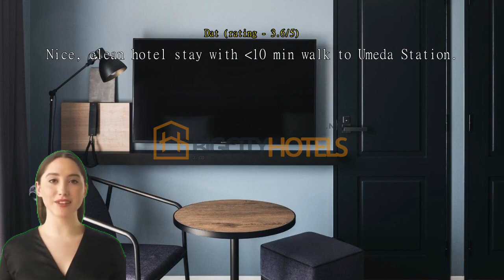Review Nest Hotel Osaka Umeda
Nest Hotel Osaka Umeda is a hidden gem nestled in the heart of Kita-ku Tsurunocho in Osaka, Japan. From the moment I stepped into the hotel, I was greeted with warm hospitality and a cozy atmosphere that made me feel right at home.

The location of the hotel is ideal for travelers who want to explore the vibrant city of Osaka. It is conveniently situated near major transportation hubs, such as Umeda Station, making it easy to navigate around the city and visit popular attractions like Osaka Castle, Universal Studios Japan, and Dotonbori.

Upon entering the hotel, I was immediately impressed by its modern and stylish design. The lobby area is tastefully decorated with contemporary furniture and beautiful artwork, creating a welcoming ambiance. The check-in process was smooth and efficient, and the staff at the front desk were friendly, accommodating, and spoke fluent English, which made communication effortless.

My room at Nest Hotel Osaka Umeda exceeded my expectations. It was spacious, impeccably clean, and well-appointed with all the necessary amenities for a comfortable stay. The bed was plush and comfortable, ensuring a good night's sleep after a long day of exploring the city. The room also had a large window that offered breathtaking views of the Osaka skyline, which was a delightful bonus.

One of the standout features of this hotel is its attention to detail. The staff goes above and beyond to ensure that guests have a memorable experience. From the complimentary toiletries in the bathroom to the daily housekeeping service, every aspect of the room was meticulously maintained.

In terms of dining options, Nest Hotel Osaka Umeda has an on-site restaurant that serves a delectable array of Japanese and international cuisine. The breakfast buffet was a highlight of my stay, featuring a wide variety of dishes to cater to different tastes and dietary preferences. The food was fresh, flavorful, and beautifully presented, providing a great start to the day.

The hotel also offers a range of facilities and services to cater to guests' needs. There is a well-equipped fitness center for those who want to stay active during their stay, as well as a business center for guests traveling for work. Additionally, the hotel provides laundry services, luggage storage, and a concierge desk that can assist with arranging tours and providing local recommendations.

One of the aspects that sets Nest Hotel Osaka Umeda apart from other hotels is its exceptional value for money. The rates are reasonable, considering the high quality of service, comfort, and amenities provided. It is an excellent choice for budget-conscious travelers who do not want to compromise on quality.

In conclusion, Nest Hotel Osaka Umeda is a fantastic accommodation option for anyone visiting Osaka. Its prime location, impeccable service, comfortable rooms, and excellent dining options make it a top choice for both leisure and business travelers. I cannot recommend this hotel enough and look forward to returning on my next trip to Osaka.